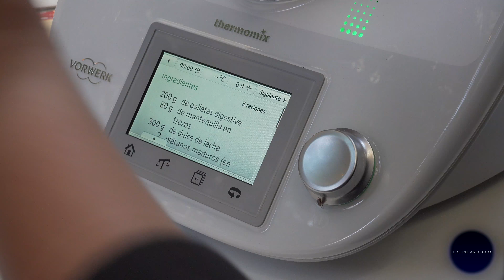Thermomix Show Cooking: Divertirse cocinando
Todo consiste en juntarse cuatro amigos en casa, llamar a Thermomix y citarse con un experto que nos enseñará a cocinar uno de los cuatro menús existentes mientras asumimos distintos papeles:  Chef, Fotógrafo, crítico y estilista.
A juzgar por las risas que se escucharon en la presentación la experiencia es de lo más divertida.

Imagen: Alberto Zapata